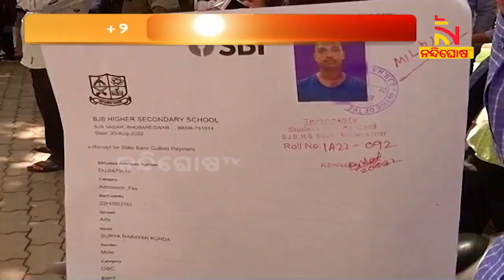Bhubaneswar: Student's Reaction On Reopening Of College | NandighoshaTV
* DishTV Channel No: 1367
* Airtel Digital TV Channel No: 611
* TATASky Channel No: 1779
* hathw@y Channel No: 731
* Ortel Channel No: 707
* Videocon d2h Channel No: 840
* SITI Channel No: 17 & 458
* GTPL Channel No: 719
* SUN Direct Channel No: 667
* Asianet Channel No: 219